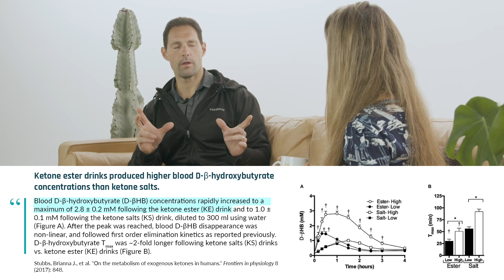Exogenous ketones can support a ketogenic diet | Dominic D'Agostino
The ketogenic diet is challenging, and some people are unable or unwilling to follow it. However, supplemental exogenous ketones can enable a person to reach a higher level of ketosis. Examples of exogenous ketones include ketone salts and esters, and depending on their chemical formulation, these products have distinct properties. Several preclinical studies demonstrate anti-seizure and anti-cancer effects in animals fed standard chow supplemented with exogenous ketones. This animal data was so compelling that it inspired investigators to pursue clinical trials using ketone supplements. In this clip, Dr. Dominic D'Agostino explains the rationale behind the development and use of exogenous ketones.